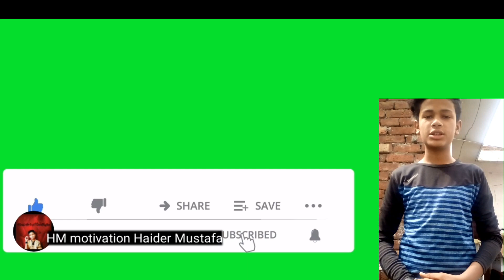"कया आप जानते हैं कि ताजमहल की बुनियाद (नींव) लकड़ी पर है"😱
Apne bhai ko follow zaroor krna